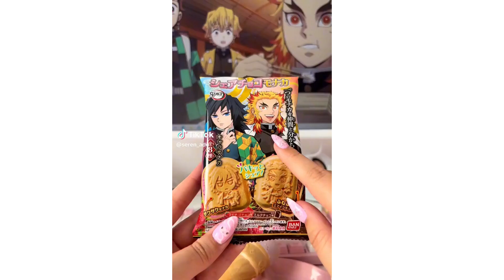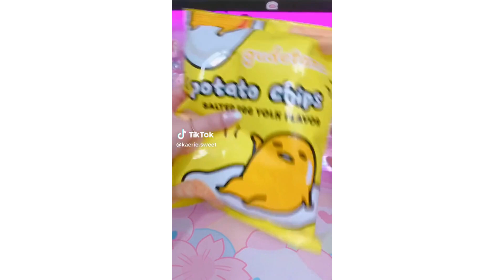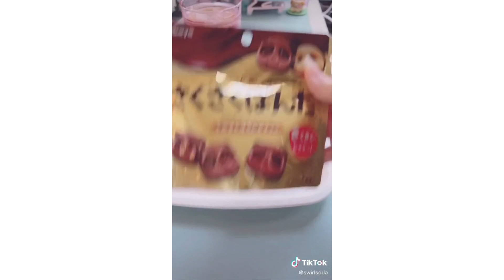ASMR kawaii food & snacks || Tiktok compilation 🌷🍣🍹